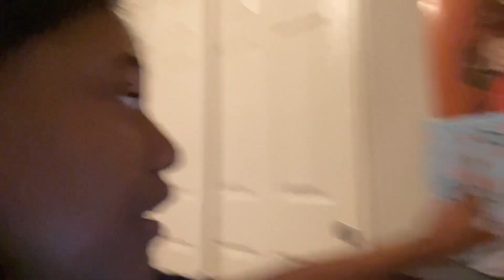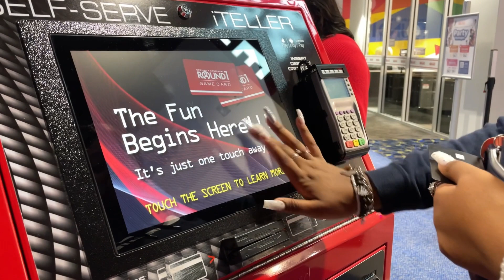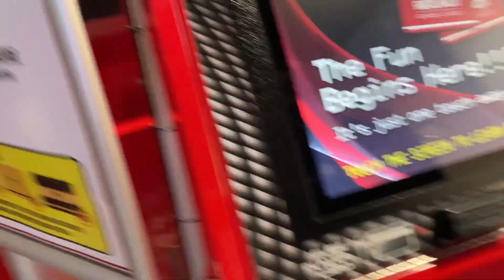vlogmas week 4 | nails, starbucks, school activities